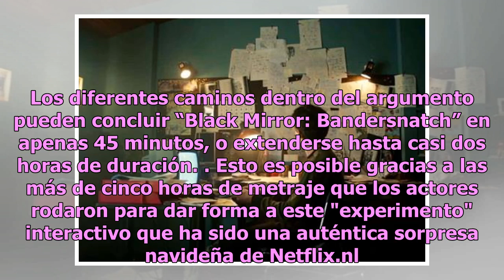En redes revelan que “Black Mirror: Bandersnatch” tiene 5 posibles finales ¿Tú descubriste otro?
“Black Mirror: Bandersnatch” se ha convertido en una locura colectiva, Netflix han dejado a más de un seguidor con la boca abierta ante una de las primeras ficciones interactivas de la plataforma de streaming.